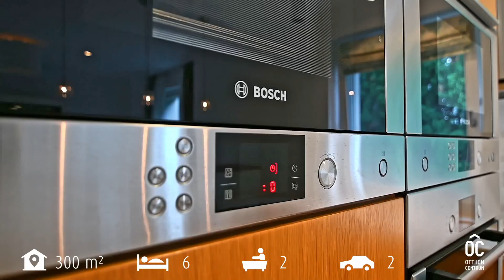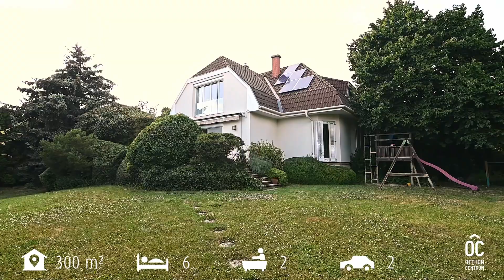budaörsi családi ház - HIPER